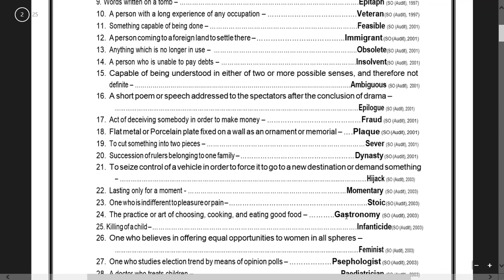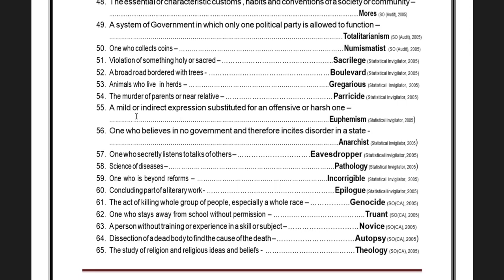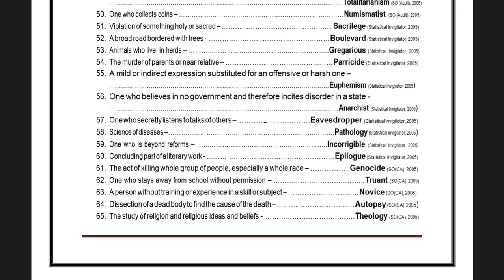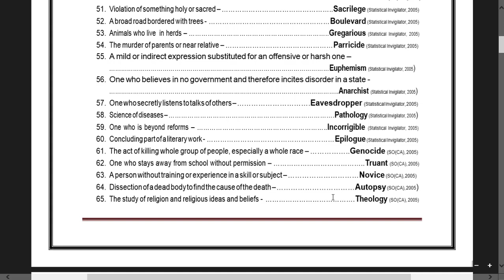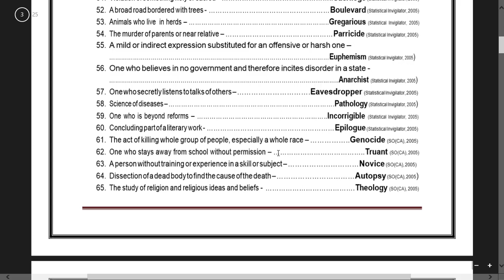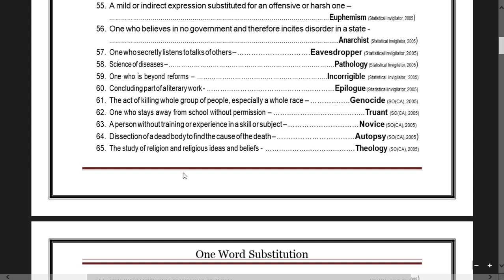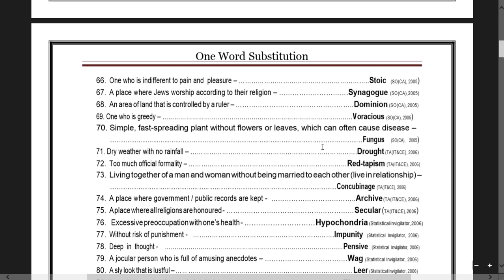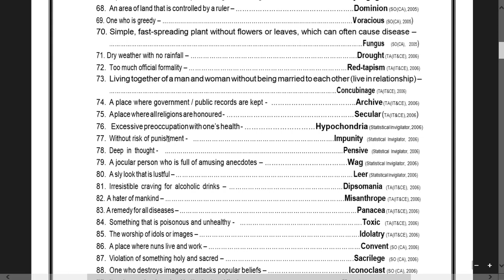One Word Substitution || All in one 831 in PDF | WBP Constable Main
831 one word substitution in a single pdf for your various examination is now live.

In this video I will discuss about wbp main constable one word substitution with Bengali meaning  with 100% guaranteed common.

if you did not gave mock test then try it.

#100%CommonOneWordSubstitution

one word substitution with Bengali meaning with pdf for  is very important for wbp constable Main ,wb ICDS Supervisor for your preparation growth . this 831 one word substitution with Bengali meaning has been designed for wbp constable, WBpSC clerkship, Icds supervisor .
wbp constable Mains English Preparation , Wbpsc clerkship english preparation and wbp female warder class and Icds supervisor english class of west bengal police has now started. After clearing PET and PMT you have to give WBP Main examination and after that Interview round. English will carry 25 marks and so to clear wbp constable main you have to get 20 out of 25. I have already discussed 15 part of idiom and phrases, one word substitution , error detection , active and passive voice and this part is all about preposition . Also check the number pattern of wbp constable mains so that you can compare the both and can started preparation for wbp constable mains. Wbp Constable Main Exam English Preparation. wbp constable main english class,
In this video I will discuss Wbp Constable Main wbpconstableenglishpreparation wbp EnglishPreparation | Preposition in bangla language so that you can get a solid 5 number in your wbp constable mains exam. This Parajumbles in Bangla will help you to understand the rules and also adequate practice so that you can achieve a good score in Parajumble part. parajumble is very easy if you know the rules and if you do a lot of practice for wbp constable main exam preparation.
The whole syllabus of wbp constable mains will be completed here and your English Preparation also. The Wbp main exam syllabus for mains is vast and that is why you have to start preparing  now to crack wbp constable English class.
west bengal police book
wbp online form  english to bengali word book pdf idioms and phares for wbp constable, wbpsc clerkship